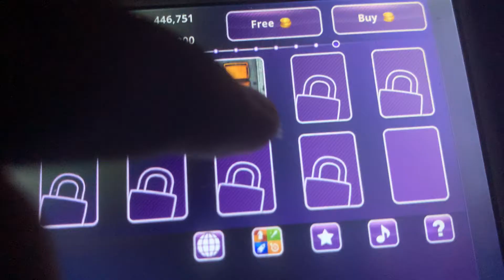101-in-1 Games gameplay 90 Garbagetron HD